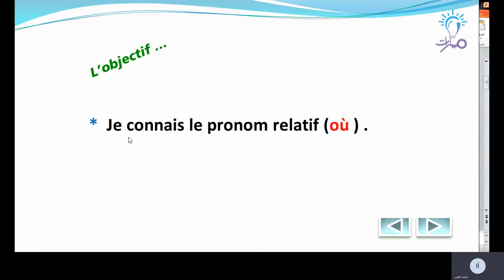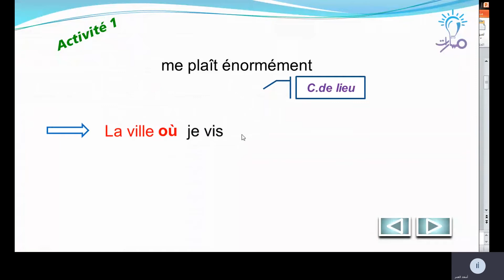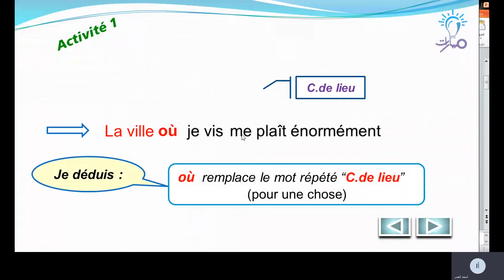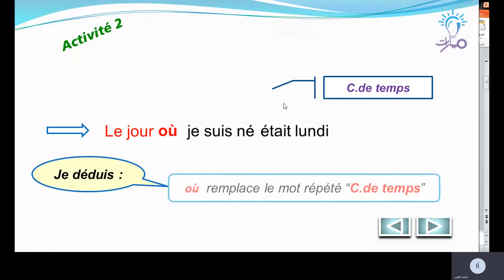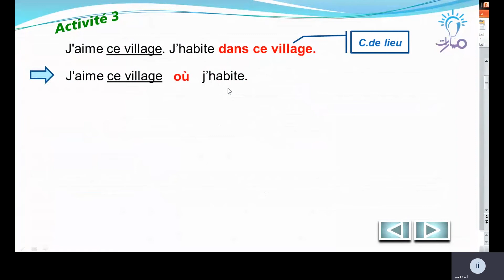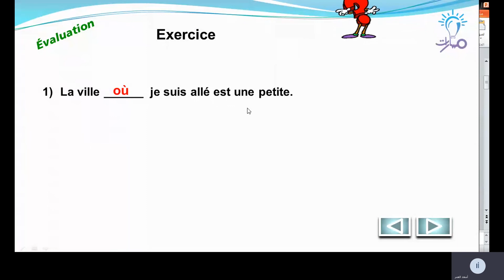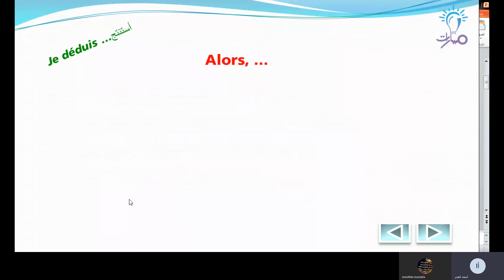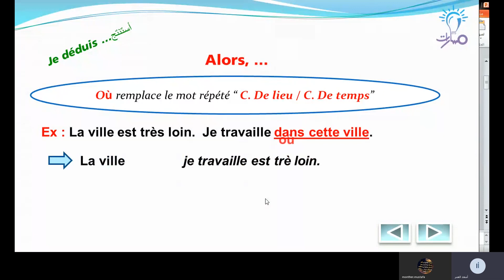ضمير الوصل (où) لغة فرنسية ثالث ثانوي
مدرس المادة : أسعد العمر
شرح ضمير الوصل (où) في كتاب اللغة الفرنسية للصف الثالث الثانوي - منهاج شمال غرب سوريا